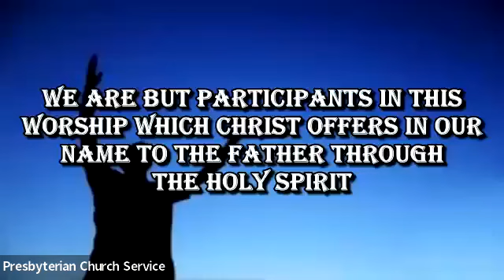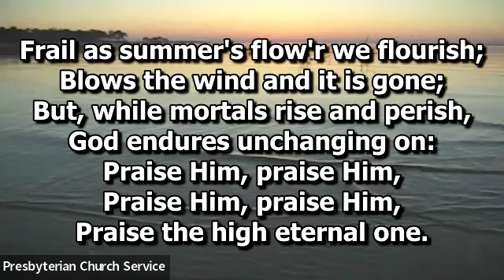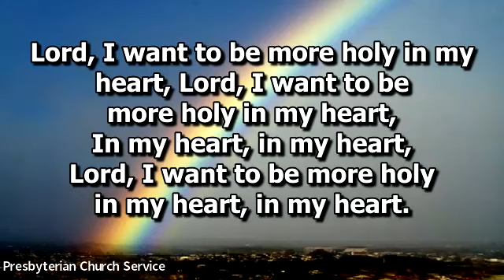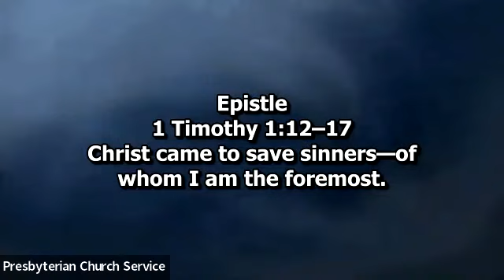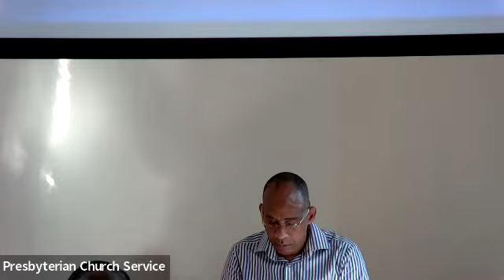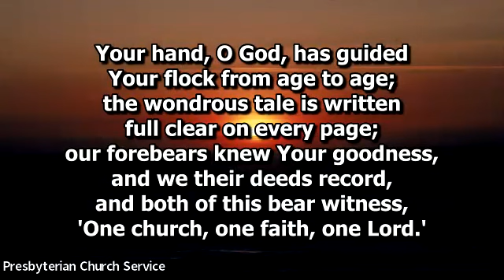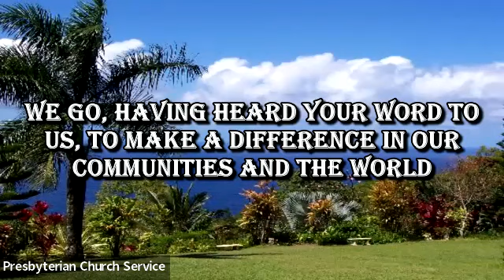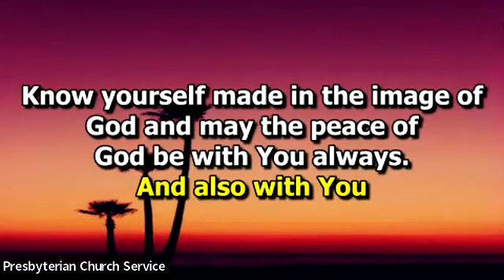Presbyterian Church of Grenada Worship 11 September 2022